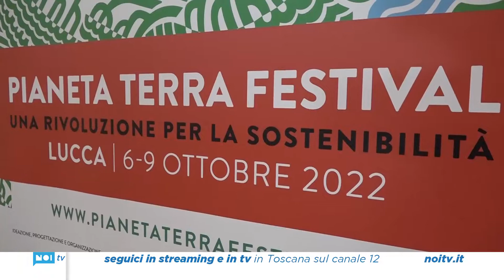Lucca ad ottobre capitale dell'ambiente con il Pianeta Terra Festival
Il prossimo autunno, per 3 giorni, dal 6 al 9 ottobre, Lucca diventerà capitale internazionale dell'Ambiente. La città ospiterà infatti il Pianeta Terra Festival, evento diretto dallo scienziato Stefano Mancuso, organizzato dagli Editori Laterza e promosso dalla Fondazione Cassa di Risparmio di Lucca.

NoiTv